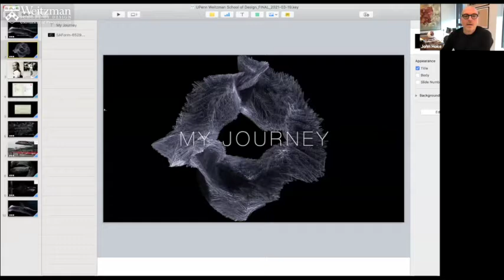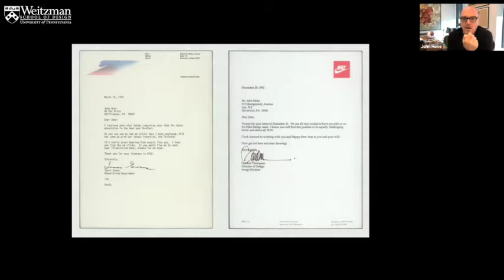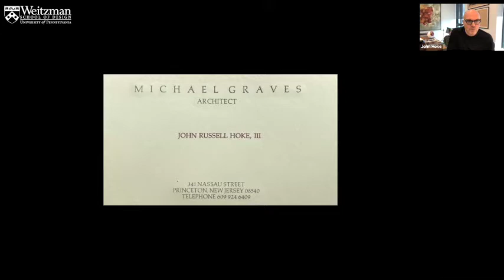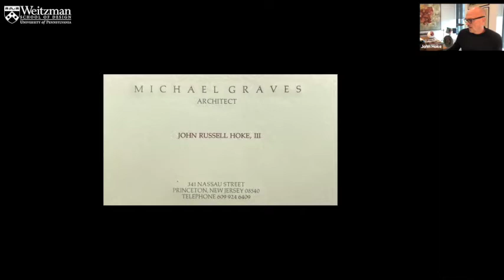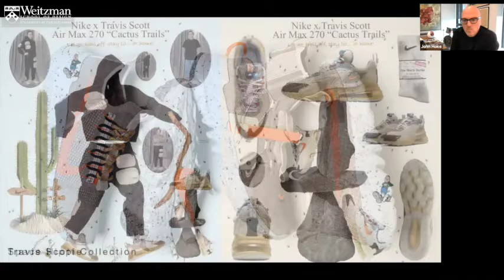The Weitzman School of Design Presents: Better is Temporary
On Thursday, March 25, 2021, the Weitzman School of Design Office of Development and Alumni Relations welcomed John Hoke, (MArch’92), Chief Design Officer, NIKE, Inc., for a virtual talk moderated by Sarah Rottenberg, adjunct assistant professor and executive director, Integrated Product Design Program at the University of Pennsylvania, and hosted by Charlette Caldwell (MSHP'16), Penn Weitzman Alumni Association Board President and Research Fellow, The Center for the Preservation of Civil Rights Sites.

What role do curiosity and empathy play in design? How can diversity and sustainability fuel innovation? This talk will explore issues of equity and access in design, and dive into how creativity shapes a more desirable future. John Hoke spoke on his journey to Nike, the design principles and values he’s inculcated there, and why the value of critical thinking and creative problem solving endures.